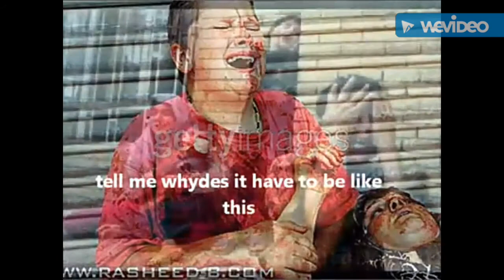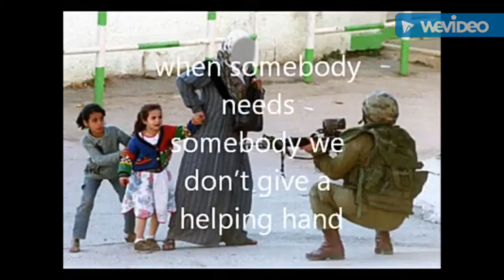RED HOT CHILI PEPPERS - On Mercury (Palestine 🇵🇸 cover)